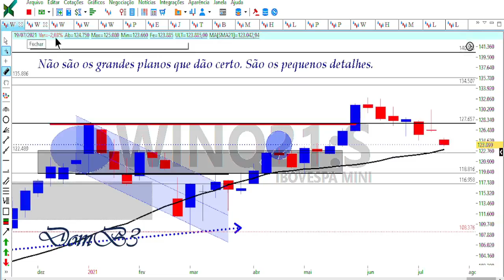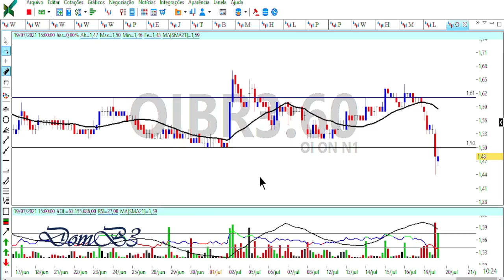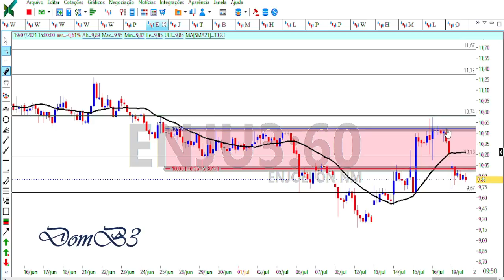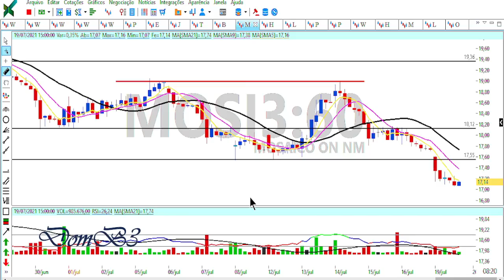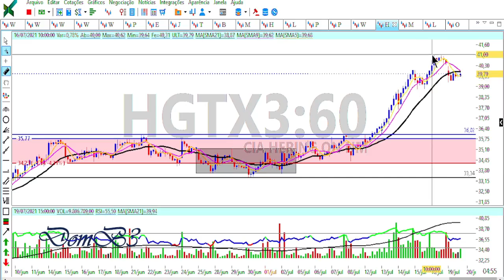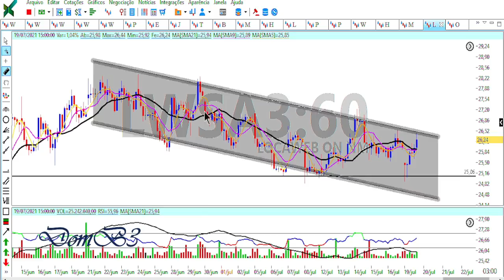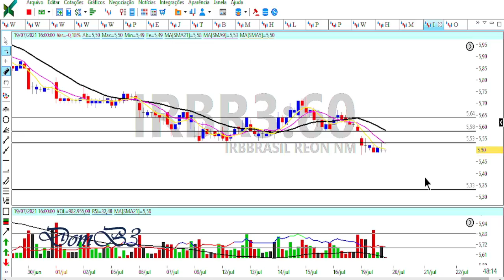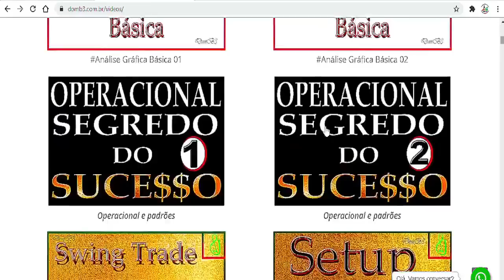Fechamento de Mercado DomB3 OIBR perde o fundo Mercado em queda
Fechamento de Mercado DomB3 OIBR perde o fundo Mercado em queda oibr3 irbr3 lwsa3 Acesse Segurando a escada do saber!

★★★★★★  Mentoria? ★★★★★★